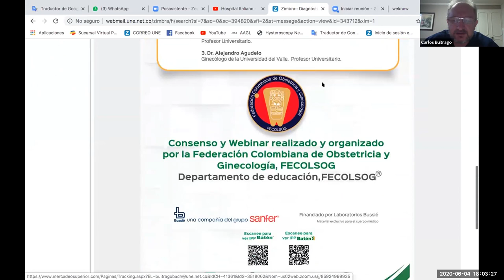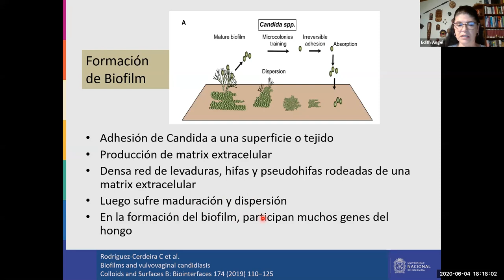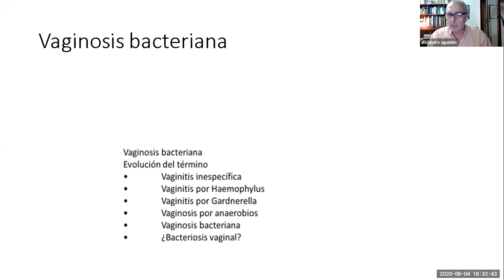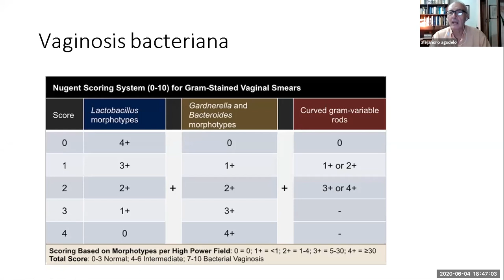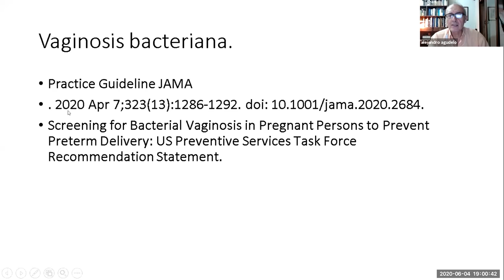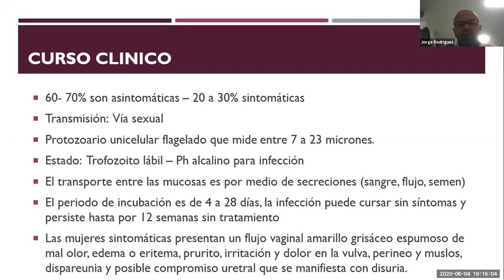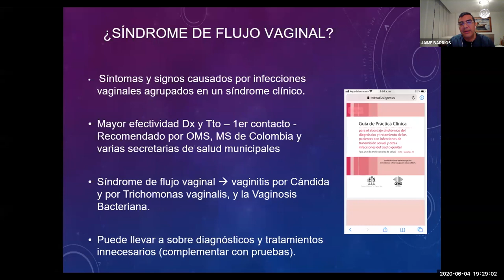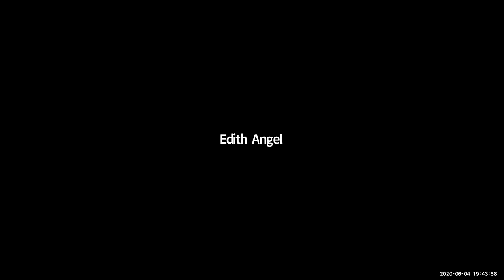Diagnostico y manejo de infecciones vaginales - Concenso Colombiano - 04 JUNIO